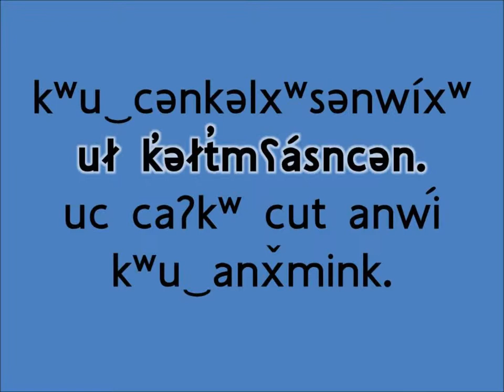iʔ‿nʕasənkʷním (Barney Song in Colville-Okanagan Salish)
This song describes a happy family.